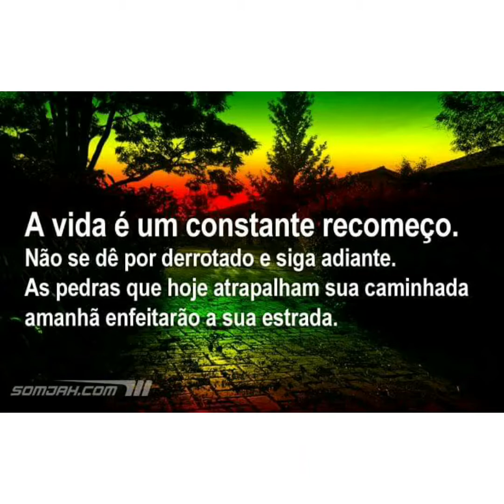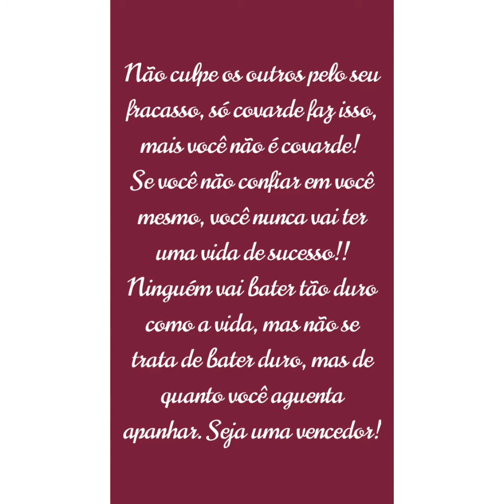The Gladiators - Mix Up